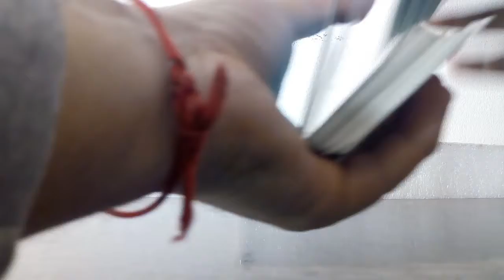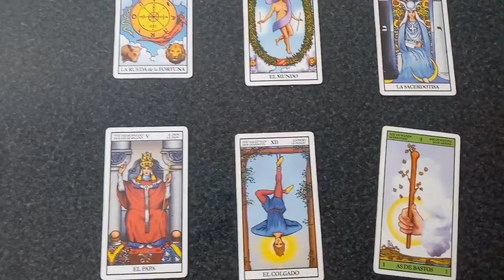Predicción Watford vs Southampton Premier League 2020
Tirada de tarot con cartas Rider para el partido correspondiente a la fecha N° 32 de la Premier League que se jugará este próximo domingo 28 de junio del 2020